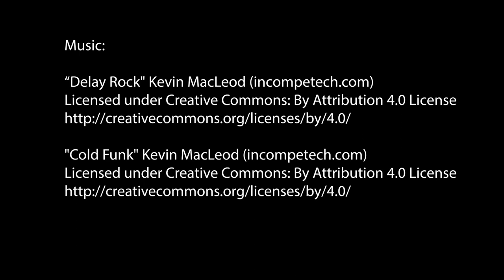Kelso Ridge Snow Ascent - Torreys Peak Emperor Couloir Descent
Winter Ascent of Kelso Ridge, Fresh(ish) snow on Emperor Couloir. Segment from longer movie: